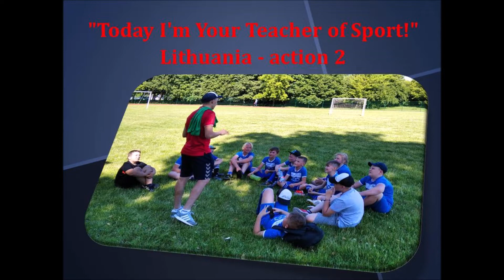"Today I’am your Teacher of Sport!" - Lithuania - action 2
The second action "Today I'm Your Teacher of Sport!" from Lithuania, like part of "WoW Europe" Project, was organized by VšI Sportuokime kartu for 9-11 years old Kaunas Kovo 11-ios Gymnasium students. Special guest? Justinas Zagurskas - lithuanian national futsal team captain! Justinas started his professional career playing football and right now his main focus is futsal. He was awarded by Lithuanian football federation as best Lithuanian futsal player in 2020. Justinas is playing for Zalgiris Kaunas Futsal team which is ranked Top 10 team in Europe by UEFA. During "Today I’am your Teacher of Sport!" training session, Justinas spoke about his early sports career and dedication to the sport. He mentioned that friendship between your teammates, opponents, referees and fans is very important in team sports: “Sport is about respect. You have to respect everyone on the pitch and off the pitch because at the end of the day they probably become your friends. You either meet them in training camps, national team or might play together after some time.” Justinas made a quiz for young students during discussion about futsal. During training session Justinas did not tell these specific rules so it was quite hard quiz. However, one young student managed to answer it correctly and got a special prize from Justinas Zagurskas. After some discussion and introduction to futsal, young students had warm up and played 5 a side football with futsal rules. Justinas Zagurskas was refereeing a match. All students got photo signed by Justinas Zagurskas as a souvenir at the end of "Today I’am your Teacher of Sport" action.
Playing career of Justinas Zagurskas:
2015 – 2017: Bekentas Vilnius
2017 – till now: Zalgiris Futsal Kaunas (Vytis Futsal Kaunas)
2018: MFK „Tatishvili“(3 months loan)
Career archievements of Justinas Zagurskas:
2017 – 2020: Lithuanian Futsal A Lyga champion
2017 – 2020: Lithaunian Futsal Cup champion
2017: Baltic Cup Champion
2018: Georgian Futsal League champion

“Azi sunt Profu’ tău de Sport!” - Lituania - acțiunea 2
Cea de-a doua acțiune „Azi sunt Profu’ tău de Sport!” din Lituania, ca parte a Proiectului „WoW Europe”, a fost organizată de VšI Sportuokime kartu, pentru elevii cu vârste între 9-11 ani, de la Școala Gimnazială Kaunas Kovo. Invitat special? Justinas Zagurskas - căpitanul echipei naționale de futsal a Lituaniei! Justinas și-a început cariera profesionistă jucând fotbal, iar acum principalul său obiectiv este futsal. El a fost premiat de federația lituaniană de fotbal drept cel mai bun jucător lituanian de futsal în 2020. Justinas joacă pentru echipa Zalgiris Kaunas Futsal, care este clasată pe Top 10 echipă din Europa de către UEFA. În timpul acțiunii „Azi sunt Profu’ tău de Sport!”, Justinas a vorbit despre cariera sa sportivă timpurie și despre devotamentul pentru acest sport. El a menționat că prietenia dintre colegii tăi, adversari, arbitri și suporteri este foarte importantă în sporturile de echipă: „Sportul înseamnă respect. Trebuie să-i respecți pe toți pe teren și în afara terenului pentru că, la sfârșitul zilei, probabil devin prietenii tăi. Fie îi întâlnești în cantonamente, în echipa națională, fie poți juca cu ei împreună după ceva timp.” Justinas a făcut un test pentru elevii prezenți la acțiune, iar în timpul discuției despre futsal nu a vorbit despre regulile specifice acestui sport, așa că a fost un test destul de greu. Cu toate acestea, un elev a reușit să răspundă corect și a primit un premiu special de la Justinas Zagurskas. După câteva discuții și introducere în futsal, copiii s-au încălzit și au jucat futsal. Justinas Zagurskas a arbitrat un meci. Toți elevii au primit, la final, ca suvenir, o fotografie semnată de Justinas Zagurskas.
Cariera de jucător a lui Justinas Zagurskas
2015 – 2017: Bekentas Vilnius:
2017 – până acum: Zalgiris Futsal Kaunas (Vytis Futsal Kaunas)
2018: MFK „Tatishvili” (împrumut 3 luni)
Performanțele lui Justinas Zagurskas:
2017 – 2020: campion de Futsal în Liga A
2017 – 2020: campion la Cupa Lituaniană de Futsal
2017: Campion al Cupei Baltice
2018: Campion al Ligii de futsal a Georgiei